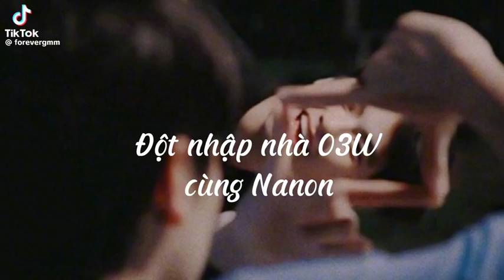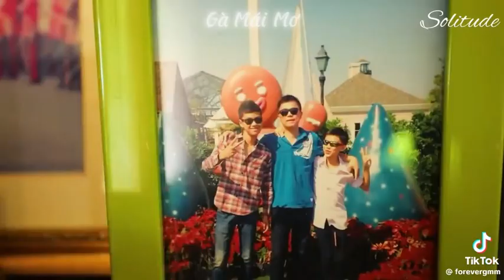Nanon đến chơi nhà Ohm Pawat